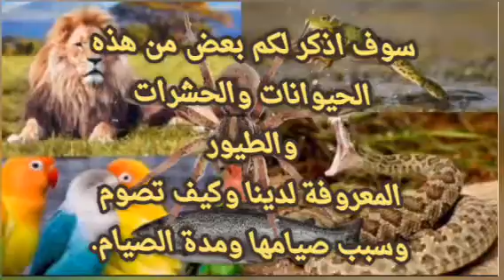حيوانات تصوم مثل البشر(رمضان مبارك)